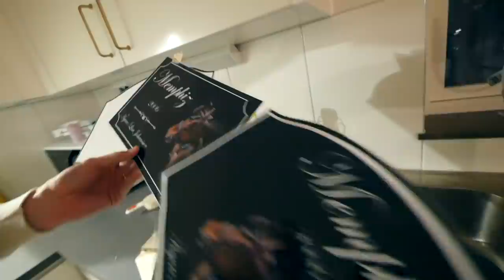VACCINATION, DATENIGHT & FÖRSTÖRDA Fransar...💖Vlogg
Instagram ➩ misslisibell

Snapchat ➩ Realmisslisibel